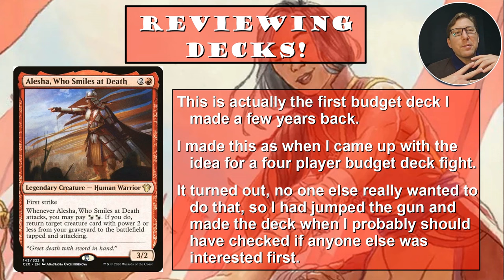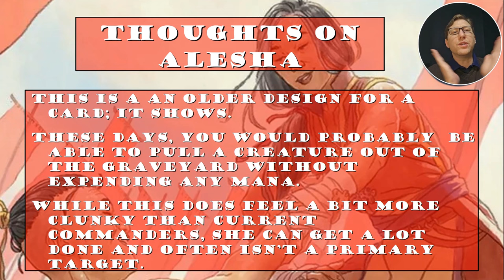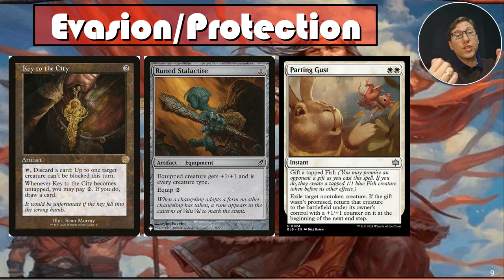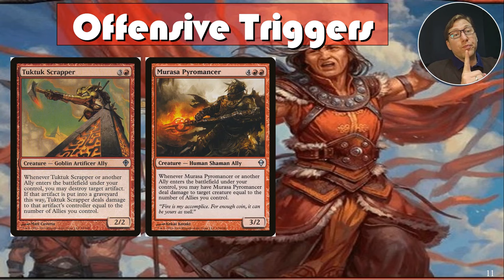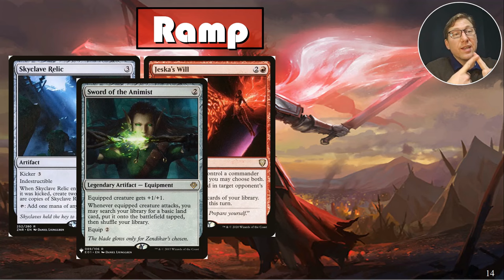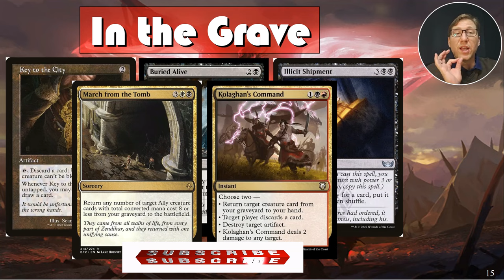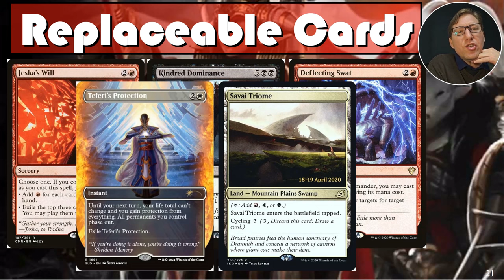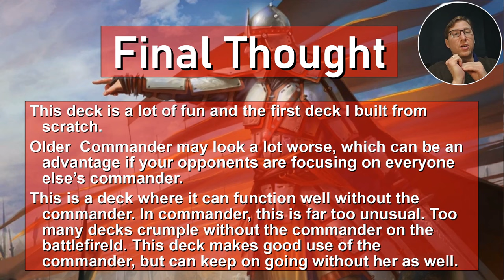Deck Checkin': Alesha Ally Kindred for Budget Players!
Alesha, Who Smiles at Death is an older commander, she would look a lot different if she was made today. I know this because a new version of this card was made and is different, not Mardu though. :(
For this commander deck, I went over my deck and did a budget version that is on par with the much more expensive one.

0:00 Intro
7:39 Part 1 – Star Cards
18:54 Part 2 – The Plan
27:16 Part 3 - Suggestions